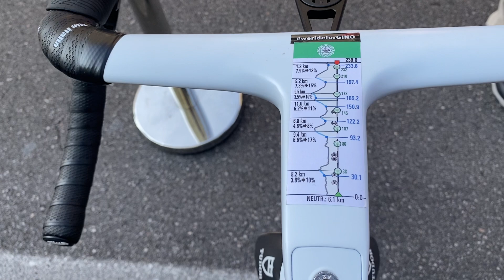BMC Teammachine R 01 de Simon Pellaud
Aquí tienes la BMC Teammachine R 01 de Simon Pellaud (Tudor Pro Cycling Team). Se trata de la bicicleta con la que el corredor suizo disputó el último Monumento de 2023, Il Lombardia. De hecho, este fue su debut en competición con ella. Además de sus beneficios aerodinámicos, fruto de la colaboración con Red Bull Advanced Technologies, el montaje es de lo más selecto: SRAM RED eTap AXS (54/41) con potenciómetro Quarq integrado, pedales Wahoo, ruedas DT Swiss con perfil de 50 mm y sillín y cinta de manillar Selle Italia. Las cubiertas son unas Schwalbe Pro One. Y sobre la potencia, los detalles de altimetría de la durísima carrera, de 238 km, y el hashtag RideForGino, en honor al malogrado ciclista helvético Gino Mäder.